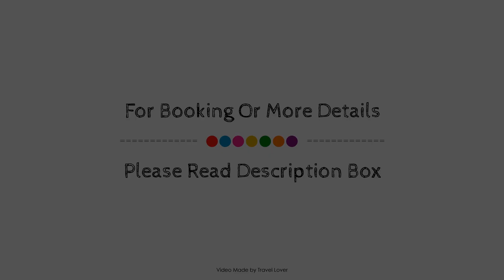Ripley Peak District Gateway - Peace and Comfort, Codnor, United Kingdom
Searching For
1. Ripley Peak District Gateway - Peace and Comfort - Codnor
2. Ripley Peak District Gateway - Peace and Comfort - Codnor Virtual Tour
3. Ripley Peak District Gateway - Peace and Comfort - Codnor Rooms
4. Ripley Peak District Gateway - Peace and Comfort - Codnor Amenities
5. Ripley Peak District Gateway - Peace and Comfort - Codnor Videos
6. Ripley Peak District Gateway - Peace and Comfort - Codnor Offers
7. Ripley Peak District Gateway - Peace and Comfort - Codnor Deals
Audio Credit:
Track Title: Blank Slate
Artist: VYEN